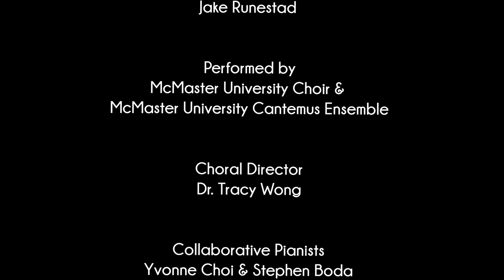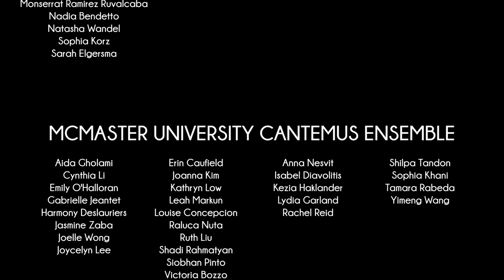Nyon Nyon by Jake Runestad (McMaster University Choirs)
Nyon Nyon
Text & Music by Jake Runestad.

Performed by McMaster University Choir and Cantemus Ensemble
Choral Director: Dr. Tracy Wong
Collab. Pianists: Yvonne Choi & Stephen Boda
Audio Editing: Stephen Boda
Video Editing: Hiok Hng Tay

"Nyon Nyon is an exploration of the effects that one can produce with the human voice. I created original words to achieve varieties of colors and mixed and matched them within the ensemble to produce a diverse sonic landscape. Incorporating effects similar to a flanger, wah-wah pedal, drum and bass, and synthesizers turns the choir into a full-fledged vocal orchestra."